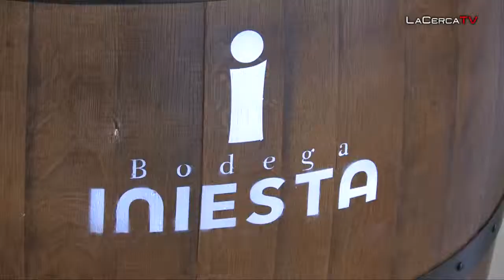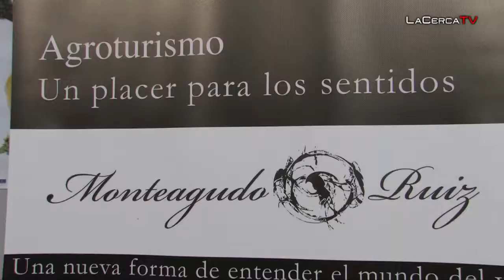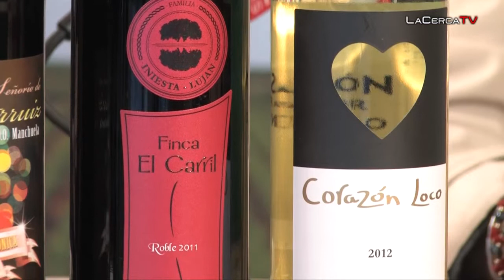La D.O. Manchuela convierte al vino en protagonista de una nueva entrega de "Del Campo a la Mesa"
- Noelia Madrid (de Bodega Iniesta), Feli Monteagudo (de Bodegas Monteagudo Ruiz) y Juan Miguel Cebrián (como Presidente de la Denominación de Origen Manchuela, y uno de los dirigentes de la Cooperativa Vitivinos de Villamalea), han sido los invitados de una nueva entrega del espacio que el Grupo Multimedia de Comunicación La Cerca está dedicando al sector agropecuario castellano-manchego dentro de su programación.